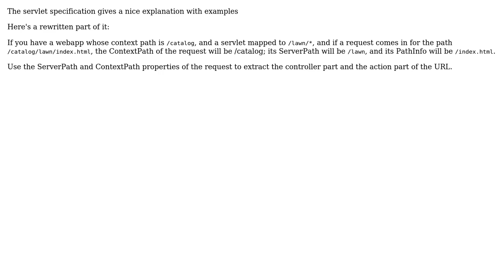design servlet router from scratch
With thanks & praise to God, and with thanks to the many people who have made this project possible! | Content (except music & images) licensed under CC BY-SA | Music | Images & others | With thanks to user JB Nizet user Amit Patil and the Stack Exchange Network Trademarks are property of their respective owners. You are responsible for your own actions.